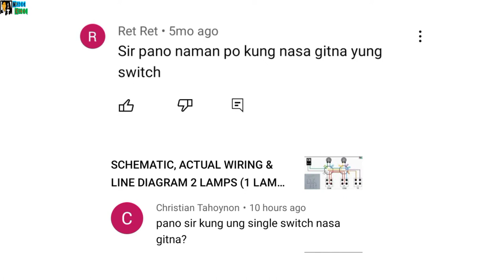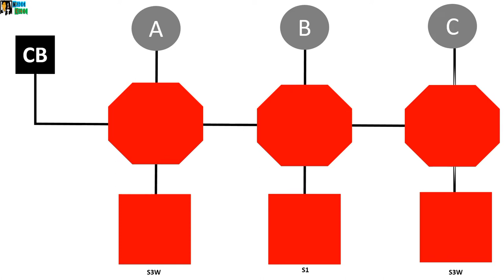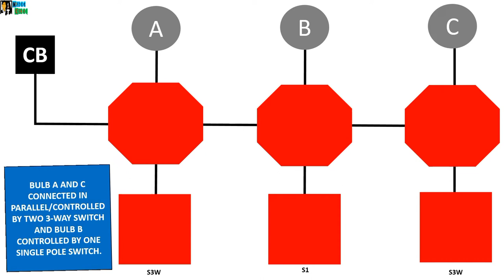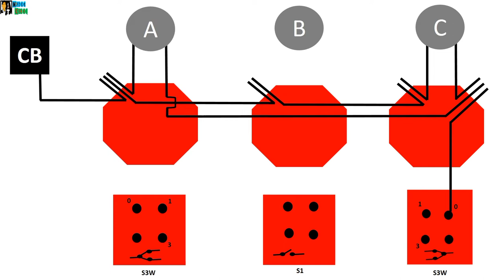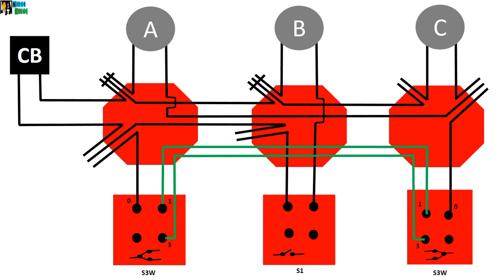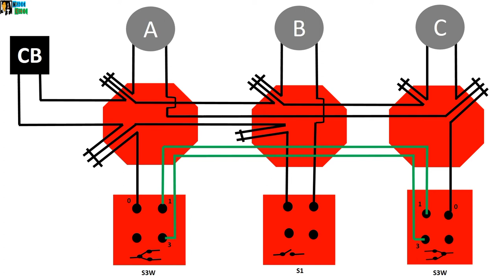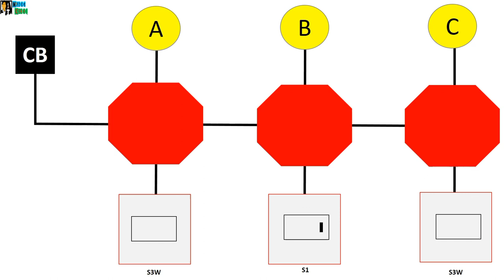2 BULBS CONNECTED IN PARALLEL CONTROLLED BY TWO 3-WAY SWITCH/1 BULB CONTROLLED BY SINGLE POLE SWITCH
ACTUAL WIRING DIAGRAM OF 3 BULBS.. BULB A AND C CONNECTED IN PARALLEL CONTROLLED BY TWO 3-WAY SWITCH/BULB B CONTROLLED BY SINGLE POLE SWITCH.. MISTER CORBI..